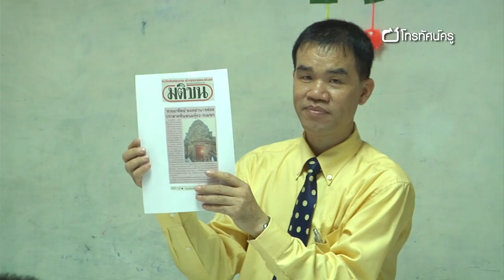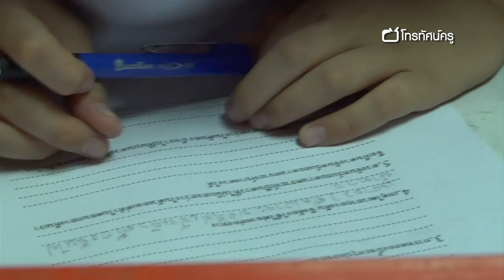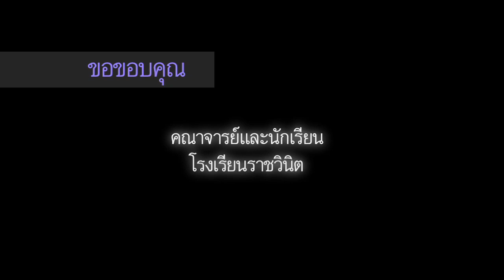วิทย์ฯ ประถม สื่อแสงแสนสนุก ตอน1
วิทยาศาสตร์เป็นเรื่องที่ต้องอาศัยความเข้าใจมากกว่าการจดจำ และแต่ละเรื่องจะเชื่อมโยงเกี่ยวข้องกัน ถ้านักเรียนไม่เข้าใจเรื่องใดเรื่องหนึ่งก็ยากที่จะไปต่อเรื่องต่อ ๆ ไปได้ อ.เฉลิมชัยจึงหากระบวนการทดลองต่าง ๆ มาอธิบายในแต่ละเรื่อง และออกแบบการทดลองให้สนุกเพื่อกระตุ้นการเรียนรู้ของเด็ก เพื่อให้เด็กนักเรียนเข้าใจได้ง่ายและจดจำไปได้ตลอด